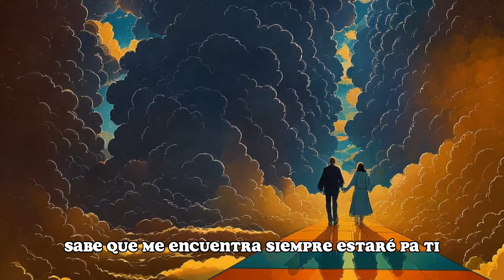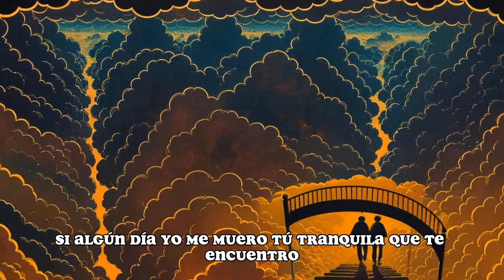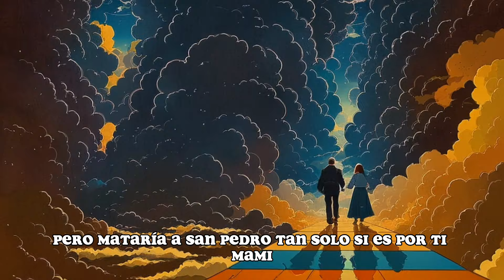Gayo Valdez - Michelle (Lyric Visualizer)